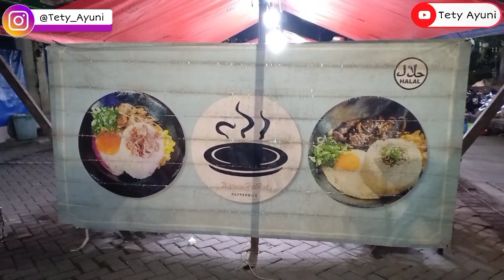BUSET!! JUALANNYA CUMA DITENDA TAPI RASANYA GAK KALAH SAMA YANG DIJUAL DI MALL MALL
Hallo icipers, dividio kali ini aku mau mereview makanan yang JUALANNYA CUMA DITENDA TAPI RASANYA GAK KALAH SAMA YANG DIJUAL DI MALL MALL, penasaran kan bagaimana rasanya, yuk langsung ajah tonton vidio full nya.

Alamat:
Palm Paradise Pasar Laris
Jl. Peta Utara
Kalideres 11830